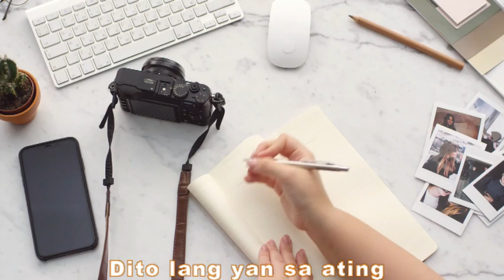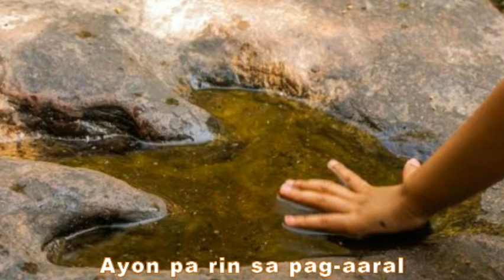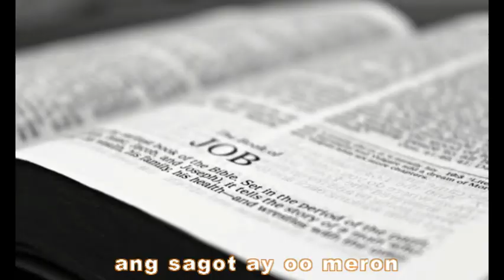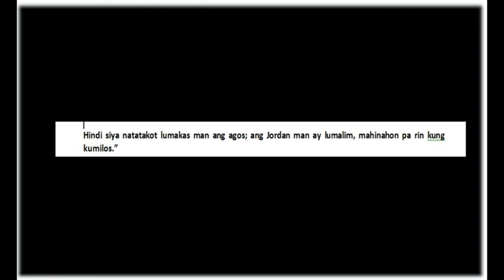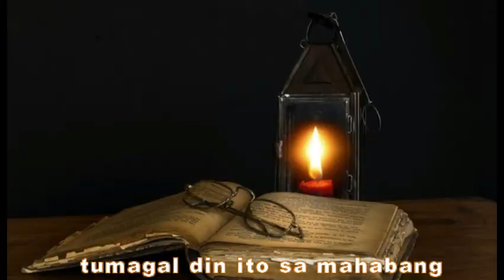Biglang natuyo ang Ilog ito ang kanilang nakita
Pag-uusapan natin sa video na ito ang napapabalita ngayong mga bakas ng dinosaur na nadiskubre kamakailan lamang.

Aalamin atin ang mga ditalye patungkol dito at sa kung anong uri nga ba ng dinosaur napapabilang ang mga bakas na natagpuan. Idadagdag na din natin kung ano ang sinasabi ng Biblia patungkol sa mga naglalakihang hayop na ito.

Dito lang yan sa ating talakayan na kung ikaw ay may karunungan, higit ka pa sa kahit anomang kaalaman. Simulan na natin!

DINOSAUR TRACK

Noong nakaraang linggo mga kaibigan ay nagkaroon ng pang-malawakang tagtuyot sa isang dako sa Texas, United States. Isa sa mga naapektuhan nito ay ang Dinosaur Valley State Park, na kung saan ang ilog dito ay talaga namang natuyo na nagbunga upang masaksihan ng mga tao ang lupang pinaiibabawan ng katubigan noon.

Sa pangyayaring ito ay tumambad ang isang nakakamanghang bagay sa mga otoridad. Nakakita sila ng mga bakas na animo’y nasa pormang may naglakad dito.
Dahil sa pagka-mangha, agad nila itong sinuri at masusing pinag-aralan bawat bakas na lumantad sa kanila.

Sa kanilang obserbasyon, nalaman nilang ang mga bakas na ito ay kagagawan ng dalawang uri ng dinosaur. Ang una jan ay ang tinatawag na Acrocanthosaurus na may sukat ang laki na 15 feet ang taas at may bigat na mahigit 6,300 kgs.
Ang ikalawang uri naman ay ang tinatawag na Sauroposeidon na talaga namang higit ang sukat kaysa sa Acrocanthosaurus. Sapagkat ang Sauroposeidon ay may sukat na 60 feet ang taas at ang timbang ay aabot sa 39,900 kgs ang bigat.

Ayon pa rin sa pag-aaral sa mga ito, kapwa ang mga bakas ay nagmula pa sa mahigit na 113 million years. Na syang akma naman base sa deskripsyon kung kailan nabuhay ang dalawang uri ng dinosaur na nabanggit at ito ay sa pagitan ng mga taong lumipas na 110 million – 113 million years ago.

Alam nyo mga kaibigan, hindi nakakapagtaka na makatagpo ng ganitong mga bakas sa dakong iyon. Sapagkat kaya nga pinangalanang Dinosaur Valley State Park ang nasabing lugar ay sapagkat nakilala ito dahil sa maraming bakas na nakita doon.
Ang nasabing dako ay may lawak na 1,524.72 hectares at ito ay binuksan sa publiko noong taong 1972.

Ngunit taong 1908, nang unang makatagpo ng mga bakas sa dakong iyon na inakala pa nga ng mga dalubhasa noon ay napapabilang ito sa mga sinaunang tao.
Pero dahil sa masusing pag-aaral, natiyak nila na ang mga bakas na nakikita nila noon ay mula sa mga dinosaur.

Base naman kay Stephanie Salinas Garcia, isa sa mga otoridad sa nasabing dako. Kalauna’y muling matatabunan ng katubigan ang bagong diskubre na mga bakas, ito ay dahil sa mga malalakas na ulan na muling magbubunga upang ang ilog doon ay muling mapunan ng tubig.
Ngunit ang ikinaganda naman nito ay makakatulong ito sa pagpreserba sa mga bakas upang masilayan pa ito ng mga susunod na henerasyon sakaling matuyong muli ang ilog doon.

BIBLICAL STATEMENT

Kung pagbabasihan ang Biblia mga kaibigan, kung may mga naitala bang talata patungkol sa mga dinosaur, ang sagot ay oo meron.

Ngunit hindi natin mababasang letra por letra ang salitang dinosaur, sapagkat unang ginamit ang terminong ito noong taong 1842 lamang sa pamamagitan ni Sir Richard Owen.
Ngunit may mga talata sa Biblia na nagsasabi patungkol sa mga deskripsyon ng mga hayop noon na akma sa paglalarawan sa dinosaur.

Gaya halimbawa sa Job 40:15-18, 20-23 sa salitang Magandang Balita Biblia

“Ang dambuhalang hayop ay tingnan mo, gaya mo'y nilikha ko dito sa mundo. Ito'y parang baka kung kumain ng damo. Ang lakas niya'y naiipon sa kanyang katawan; ang kapangyarihan, sa himaymay ng kanyang laman.
Ang tigas ng buntot niya ay sedar ang katulad, ang kanyang mga hita'y siksik at matatag. Parang tanso ang kanyang mga buto, sintigas ng bakal ang kanyang mga braso. Siya'y nanginginain doon sa mga bundok, doon sa tirahan ng kapwa niya hayop.
Siya'y doon lumalagi sa ilalim ng tinikan, nakatago sa gitna ng mga talahib sa putikan. Sanga ng mga puno ang sa kanya'y tumatakip, sa kanya'y nakapaligid sa tabi nitong batis.
Hindi siya natatakot lumakas man ang agos; ang Jordan man ay lumalim, mahinahon pa rin kung kumilos.”

Isa pang talata mga kaibigan na magpapatunay sa mga higanteng hayop gaya ng dinosaur ay ang nakatala naman sa Genesis 1:21 sa kaparehong salin ng Biblia natin basahin

“Nilikha ng Diyos ang mga dambuhala sa dagat, at lahat ng bagay na nabubuhay sa tubig, gayundin ang lahat ng uri ng ibon. Nasiyahan ang Diyos nang ito'y mamasdan.”

Samakatuwid mga kaibigan totoong may ganitong uri na ng mga hayop sa panahon pa lamang ng paglikha, tumagal din ito sa mahabang panahon at nailarawan oa nga sa aklat ng Job.
Ang mga dekripsyong inyog narinig ang syang patotoo sa paglalarawan din ng mga dalubhasa sa mga higanteng hayop na tinatawag natin sa panahon ngayon na dinosaur.

Tanong kaibigan, kung ikaw ang tagapangalaga ng Dinosaur Valley State Park, anong mga hakbang ang gagawin mo para mapreserba ang mga bakas ng dinosaur doon?

Iwan mo lang ang iyong sagot sa ibaba at pakisabayan na din ng pag follow